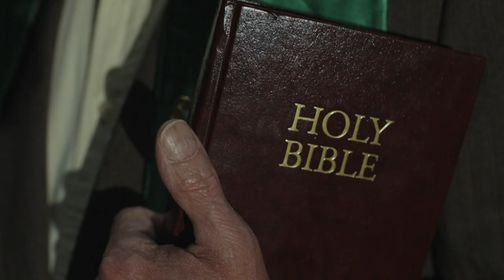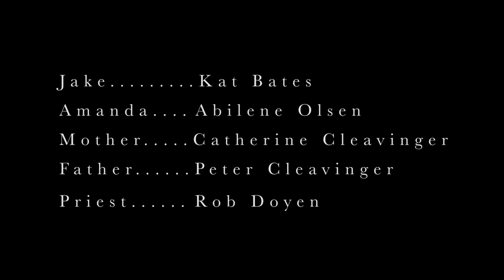The Ties That Bind | Short Film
When his sister walks in on him binding, a young transgender teenager is thrown out of the closet. He must go through the day dealing with intense dysphoria brought on by misgendering and transphobia from his family and peers. Meanwhile also avoiding his sister, terrified of the moment she will inevitably confront him about what she saw. In this story of fear, love, and acceptance, he learns that some secrets aren’t meant to be kept.